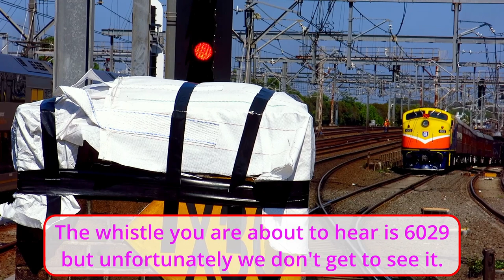THNSW Expo 2023 NSWGR 3526 and Chumrail 42105.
On the October Long Weekend 30Sep-2Oct 2023 Transport Heritage NSW ) held an Expo at Central Station which included vintage transport rides on old buses, Tin Hares, Red Rattlers and two seperate vintage steam trains offering 4 shuttles each out to Hurstville and back. One was headed by NSWGR 3526 with CR 42105 ( owned by Chumrail ) at the other end to bring it back, whilst the other train was headed by NSWGR 6029 with SRA 4501 on the tail.

This video was taken on 30Sep23 and is the first Down run of 3526 and 42105 as they pass through Redfern Station. I had ignorantly hoped that I would also catch 6029 as it prepositioned for its first run but as is evident in this video, 6029 and its train were stowed over at Eveleigh and simply snuck under Redfern Station  but if you look closely as cross fades 43105 and pans a little left (1:28), and before the Waratah A Set departs and blocks the view (2:01), you can just make out 6029s string of carriages being reversed, so all I got is a couple of blasts of the whistle and some smoke from its funnel. Fortunately I was able to catch 6029 on a couple of its actual passenger runs throughout the day.

I have a number of other videos featuring 3526, too many to list here so simply type into the youTube search box 'ChuffDaddy 3526'.